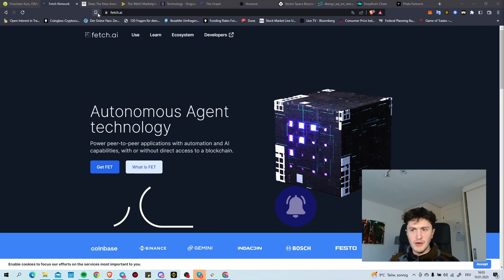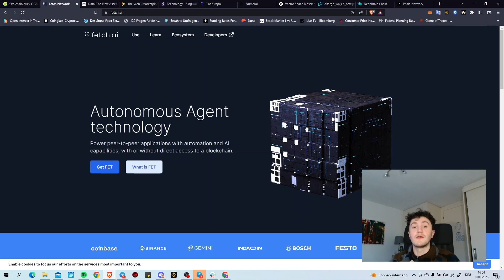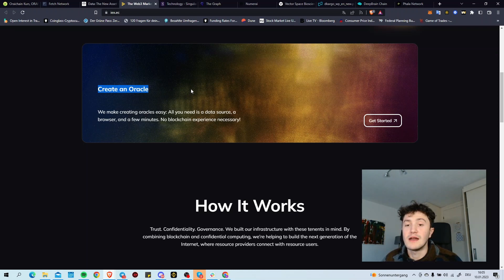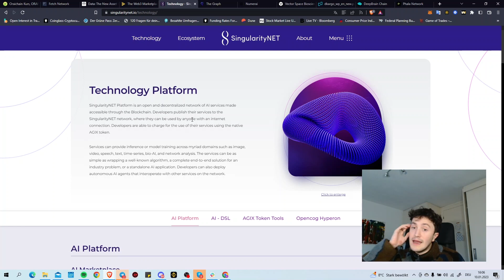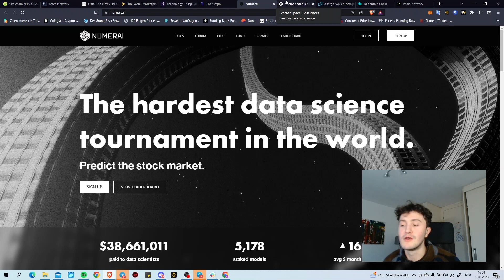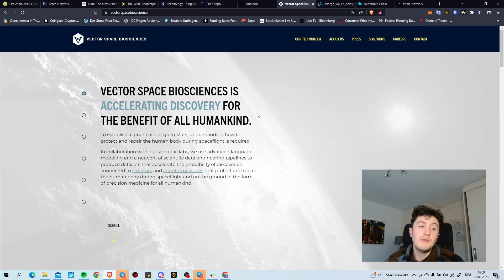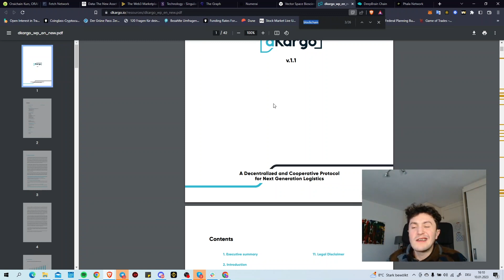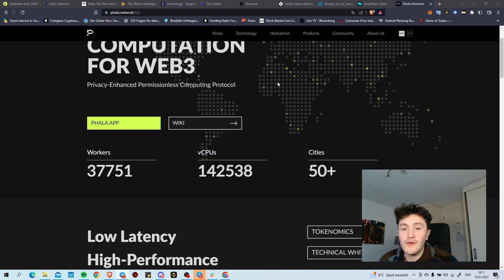Top 10 Blockchain AI Projekte - Fetch.ai, The Graph und viele mehr!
AI und Chat GPT sind in aller Munde! Heute geht es um die Zukunft von AI aka. Künstlicher Intelligenz im Krypto Space.
Warum Ai zur zeit nur 1% meiner Investments ausmacht und Bitcoin (BTC) meine Nummer 1 bleibt.

Kapitel:
00:00 Intro
00:41 Fetch Ai
01:50 Ocean Protocol
02:08 iExec
02:44 Singularity Net
03:20 The Graph
04:14 Nummer Ai
05:00 Vector Space Ai
05:32 d Kargo
06:06 Deep Brain
06:53 Phala

Dein Crypto Philip - von "Crypto Launchpad DE"